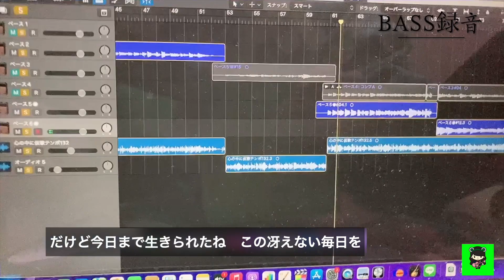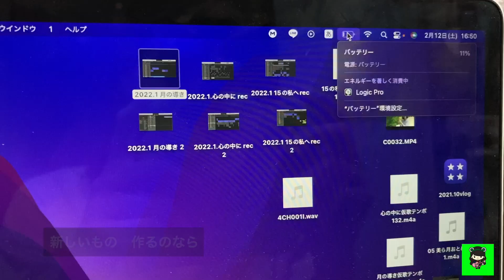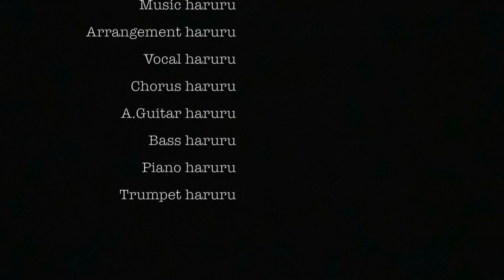【完全セルフプロデュース】心の中に-Music Video【ボツ音源消化MV】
2022年2月頃、全てを1人で作成した3曲入りCDを作ろうとするも、ミックスやピッチ修正等の作業が全くもって出来ず断念🤷‍♂️
しかしその頑張りとその様子を記録した動画を少しでも観て頂きたく、今回MV化してみました📷
私の数少ない持ち曲の中でまだ音源化されていない「心の中に」ですが、この曲は2020年にリリースした「手のひらのぬくもり」を作詞作曲し終えた数時間後に完成しました
曲を作る難しさとコロナ禍のもどかしさを歌詞に込めましたが、ライブで初披露したのは約1年後
奇しくも温めまくった曲となりました笑
レコーディング風景は使おうと思って細かく記録していたので、色んな楽器の演奏シーンをお楽しみください🎶
5/15(月)よりharuruソロCD販売開始予定、、(ライブにて先行販売有り、、かも)

☆次回のライブのお知らせ☆

4/25(火)haruruソロ@武蔵小山6GRAMS
4/30(日)haruruソロ@綱島FRIED POTATO
5/23(火)haruruソロ@武蔵小山6GRAMS
6/27(火)haruruソロ@武蔵小山6GRAMS

※第4火曜日に武蔵小山6GRAMSにてharuruソロ枠頂いております✨

☆SNS☆